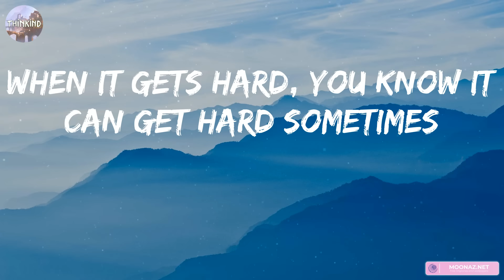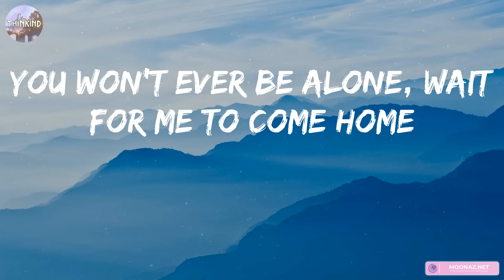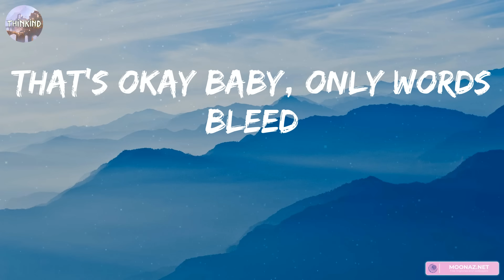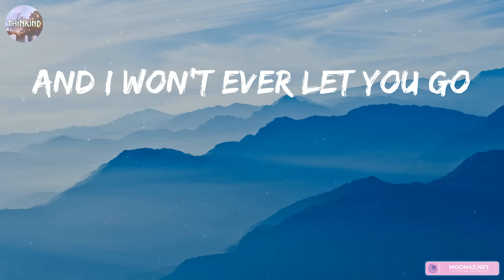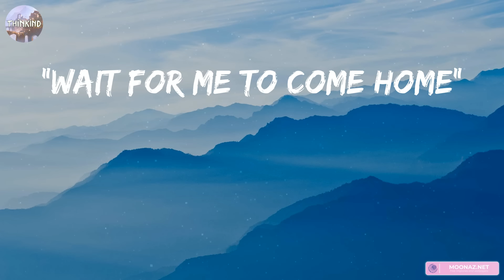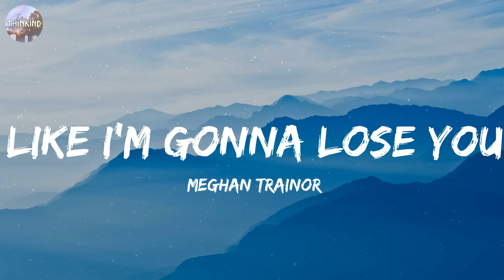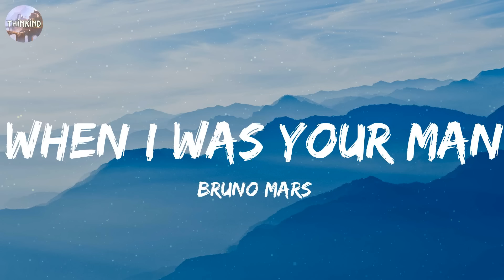Ed Sheeran - Photograph (Lyrics) || Ruth B., Meghan Trainor,... (Mix Lyrics)